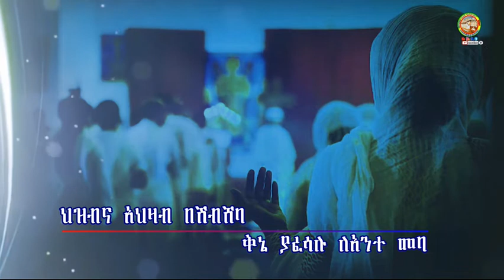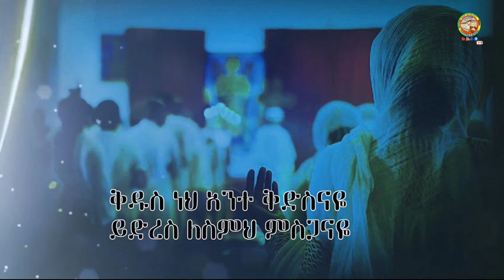ቅዱስ ነህ አንተ ቅድስናዬ ዘማሪ አለማየሁ አርጌ Kidus Kidus Neha Zemari Alemayehu Urge Ethiopian Orthodox Song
Ethiopian Orthodox Tewahedo Song By Zemari Alemayehu Urge "Kidus Nah Ante Kidisenaye"
"ቅዱስ ነህ አንተ ቅድስናዬ" ዘማሪ አለማየሁ አርጌ  ተዋህዶ መዝሙር"